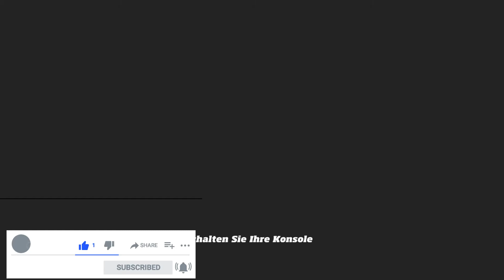FORZA HORIZION | 25 | 🏎️ Straßenrennen Gladstone Cell Tower ▪️ Let's Play ▪️ Deutsch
🔻 Neugierig? Na dann klapp mich auf: 🔻

► Game: Forza Horizon
► Gameplay Titel: Straßenrennen Gladstone Cell Tower
► Gameplay: KriegsheldenTV

Dann unterstützt doch einfach den Kanal. 😊

Forza Horizon ist ein Action-Rennspiel in einer offenen Spielwelt. Das Spiel baut sich um das titelgebende Horizon-Festival im US-Bundesstaat Colorado auf, eine Mischung aus Musikfestival und Autoshow. Auf dem Festival-Gelände finden sich Autohändler, Tuning-Werkstätten und ähnliche Einrichtung. Eingebettet ist das Gelände in eine riesige, frei befahrbare Umgebung, die realen Landschaften Colorados nachempfunden wurde. Forza Horizon verwendet das serientypische, reduzierte Schadensmodell für Fahrzeuge sowie die Fahrphysik von Forza Motorsport 4, die zusätzlich auf Offroad-Bedingungen angepasst wurde. Weiterhin können ähnlich wie in Forza 4 Fahrhilfen wie automatische Schaltung, Traktionskontrollen und Ideallinien hinzugeschaltet werden. Neben Rennfahrten zählt das Sammeln von Prestigepunkten zu den Hauptzielen des Spiels. Diese werden einerseits durch Rennsiege, aber auch durch spektakuläre Fahrmanöver gesammelt. Die offene Spielwelt kann auf versteckte Bonusinhalte, wie neue Fahrzeuge oder ähnliches erkundet werden. Den Spielern werden weiterhin diverse Hilfsmittel in die Hand gegeben, um ihre Autos zu individualisieren.

Forza Horizon hat ein integriertes Navigationssystem, das den Spieler auf Wunsch zu den nächsten Karriere-Events steuert. Sofern der Spieler einen Kinect-Sensor besitzt kann diese Funktion auch sprachgesteuert genutzt werden. Allerdings wurden die noch in Forza 4 enthaltenen Gestensteuerungsmöglichkeiten nicht übernommen. Um in der Spielwelt langwierige Fahrten zwischen den verschiedenen Startpunkten abzukürzen, schaltet der Spieler mit der Zeit Garagen frei, zwischen denen er wechseln kann. Mit der Veröffentlichung einer SmartGlass-Erweiterung kurz nach Erscheinen des Spiels bietet das Programm Spielern weiterhin eine Verbindungsmöglichkeit zu einem Windows-8-Gerät, um dieses etwa zur Routenplanung im laufenden Spiel zu nutzen.

‼️ LINKS ZUM GAME ‼️

Das Spiel Forza Horizon gab es nur für die Xbox360. Mittlerweile wurde das Spiel auf die Nest-gen Konsolen XboxOne und Xbox Series X/S abwärtskompatibel gemacht, sodass ein Spielen nix mehr in Wege steht.

Titel: Forza Horizon
Datum der Erstveröffentlichung: 23.Oktober 2012
Entwickler: Turn 10 Studios, Playground Games
Herausgeber: Xbox Game Studios
Plattform: Xbox360 | Abwärtskompatibel: XboxOne & XboxSeriesX/S

⚜️ TAGS ⚜️

💯 LINKS 💯